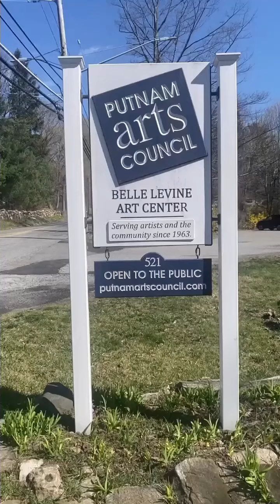Mahopac District Art Hop at Putnam Arts Council!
Mahopac School District’s Art Hop, 2023 - Now on view at Putnam Arts Council through April 30th! Featuring original artworks by students in Kindergarten through High School!

Putnam Arts Council
Showcasing 6th - 12th grade artwork
521 Kennicut Hill Rd,
Visiting Hours: Tuesday - Friday, 1 PM - 4 PM

Mahopac Public Library
Showcasing K - 5th grade artwork
Visiting Hours:  Monday - Thursday, 9:30 AM - 8 PM